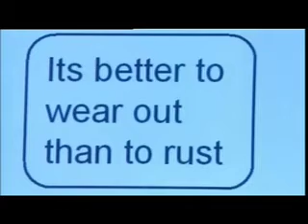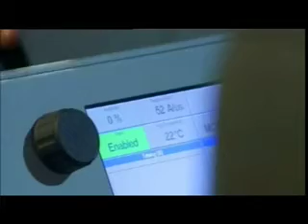Voyage into the Brain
Professor Allan Snyder, director of the Centre for the Mind at the University of Sydney, features in this excerpt from a 3-part German made documentary, discussing his research into the mind's hidden skills.